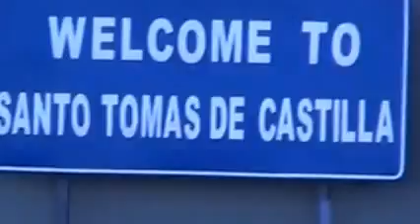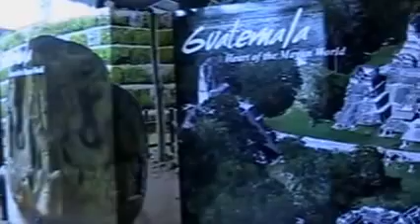99.3.Thanksg2015PiesHannTatooMayanMystiqueCruiseCaymanGuatamalaFFGfTrivia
99.3. Thanksg 2015 Mandy Pies, Hannah 88.5 Tattoo, Mayan Mystique Cruise Regatta Oceania, Cayman's, Belize, Guatemala Santo Tomas,  Animals Ghosts, FF Gf, Piano Bar Happy Hour, Trivia John George, Life Boats,